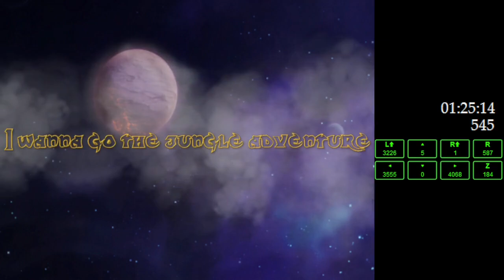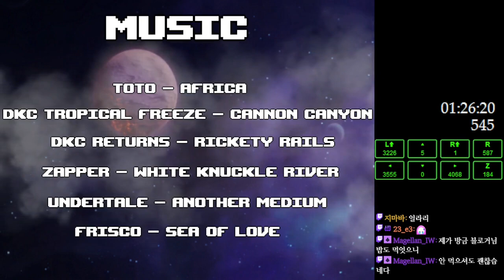I Wanna Go The Jungle Adventure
The path design in this game is actually very impressive.
Best one in the series in terms of enjoyment in my opinion.
Quite harder than expected as well;; I mean it gets remarkably harder as it goes.

Deaths : 545
Time : 1:26:35